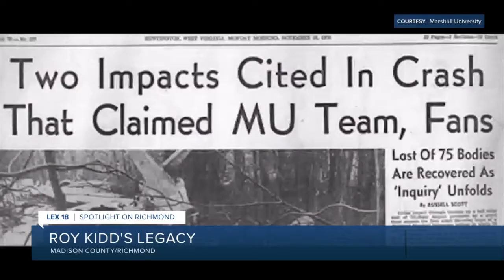Spotlight on Richmond: Roy Kidd's legacy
Spotlight on Richmond: Examining Roy Kidd's legacy.